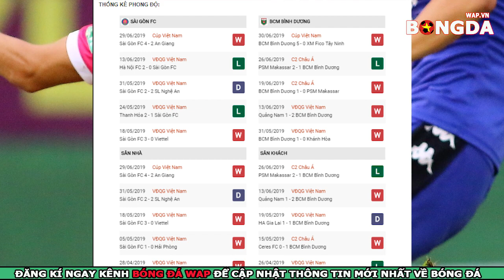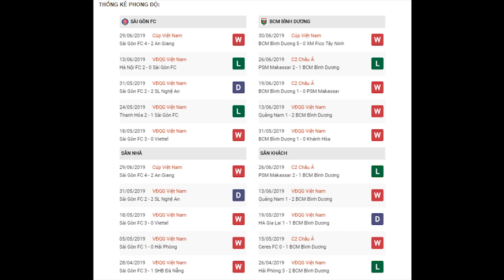Trực tiếp Sài Gòn FC vs Bình Dương - Nhận định Cúp Quốc gia 2019 - 18h00 ngày 4/7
👉Nhận định Trực tiếp Sài Gòn FC vs Bình Dương - Nhận định Cúp Quốc gia 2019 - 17h00 ngày 4/7
👉trực tiếp Sài Gòn FC vs Bình Dương
👉Dự đoán soi kèo bóng đá Sài Gòn FC vs Bình Dương với phần trăm chính xác rất cao.